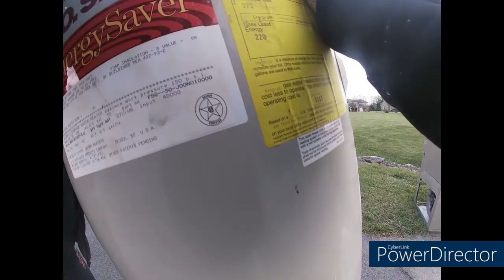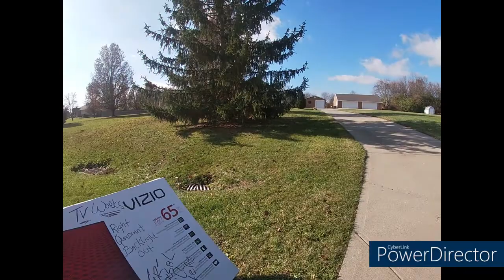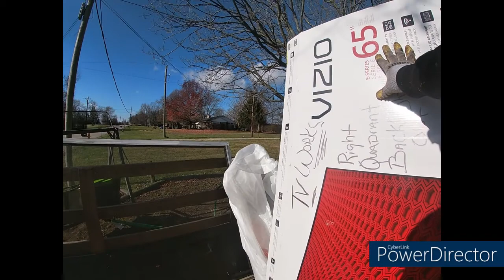SCRAPPING,JAMOCHA SHAKE AND SUCKING POWER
ALL DAY SCRAPPING AND JAMOCHA SHAKE